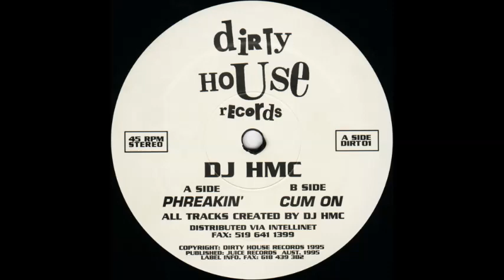DJ HMC - Cum On (Original Mix)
DJ HMC - Phreakin'
Label: © Dirty House Records / Catalog-Nr: DIRT 01
Genre: Techno / Acid House
Release Date: 1995